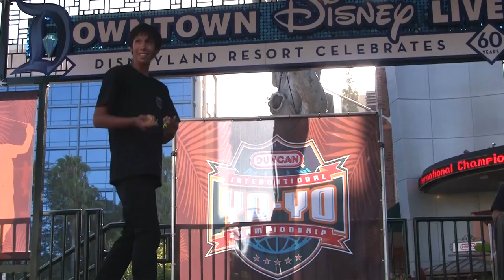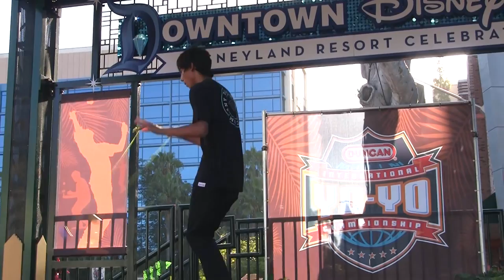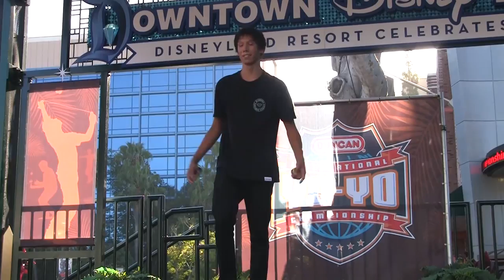Duncan IYYC 2015 2A Finals 6th Antonio Serna